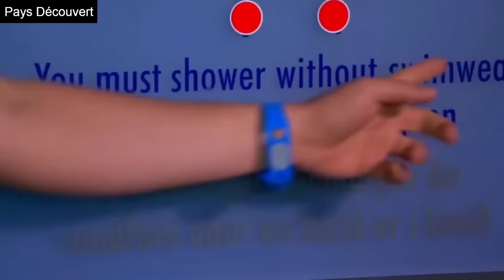PAYS AVEC DES FEMMES CÉLIBATAIRES EN RAISON DU MANQUE D'HOMMES INTÉRESSÉS PAR ELLES !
Saviez-vous qu'il existe des pays où les femmes ont du mal à établir une relation en raison du manque d'hommes ? Dans certains de ces pays, les femmes doivent voyager à l'étranger ou risquent de rester seules pour le reste de leur vie. Il y a des pays où 46 % de la population féminine adulte est encore célibataire. Dans certains cas, des femmes de 40 ans n'ont jamais eu de relation amoureuse. Vous voulez savoir quels sont ces pays ? Restez avec moi jusqu'à la fin de cette vidéo, et je vous présenterai les 10 pays où les femmes sont célibataires en raison du manque d'hommes dans le monde, ce que vous ne saviez probablement pas.